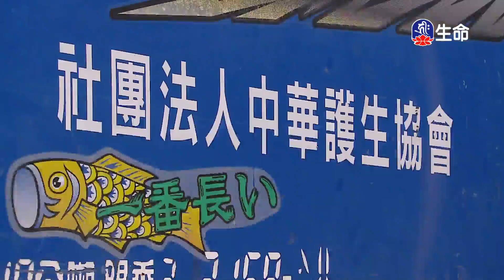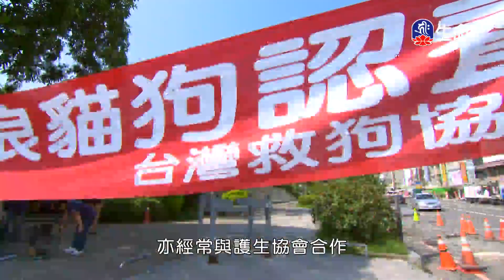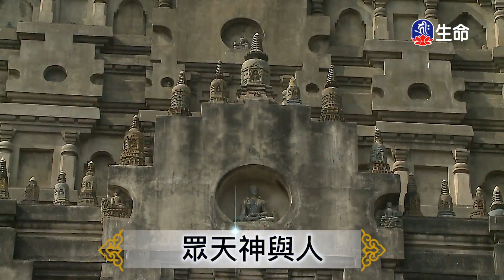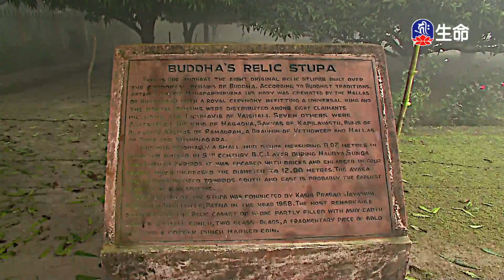齋戒功德暨千手千眼觀音齋戒修持法講解(6)噶千仁波_般若講座_(lifetv_20221115_08:00)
般若講座_齋戒功德暨千手千眼觀音齋戒修持法講解(6)噶千仁波。